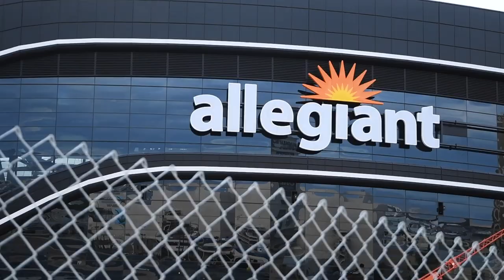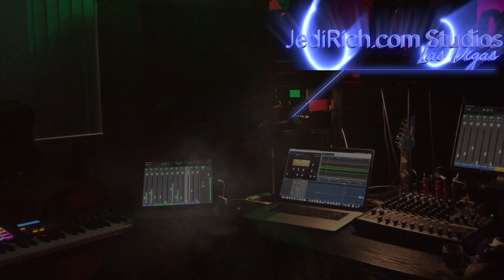145 Days! Las Vegas Raiders Allegiant Stadium Construction Update: 3-8-2020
Hey Raider Nation!  The Jed are here to give you the latest Stadium and Anthem updates. We received over 800,000 views on version 3.0 and its still climbing.  We never thought that we'd ever receive a 800,000 views with a single video. The Raider Nation did a poll on Twitter and it was a landslide victory for the Jedi to produce version 4.0. Thank YOU Raider Nation! Big news this week is that they have the Allegiant Stadium Sign with the Sun up. Now, it really looks like a stadium.

Thanks again!

JediRich.com Studios was the FIRST YouTube Blogger to report the Allegiant Signage on March 6th, 2020.